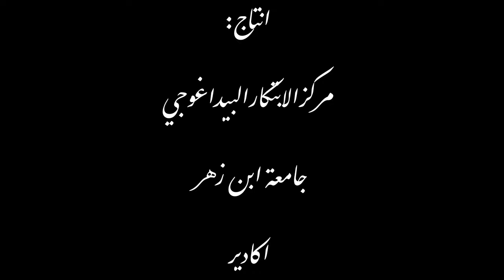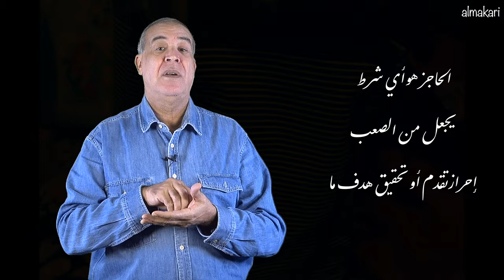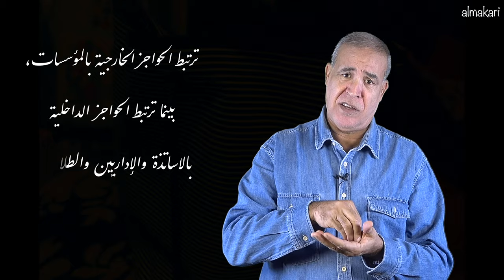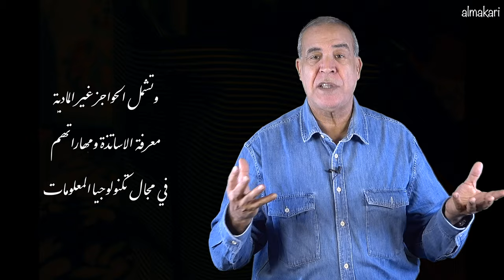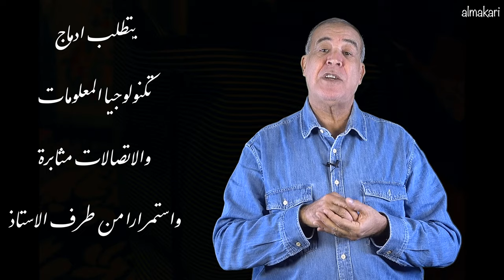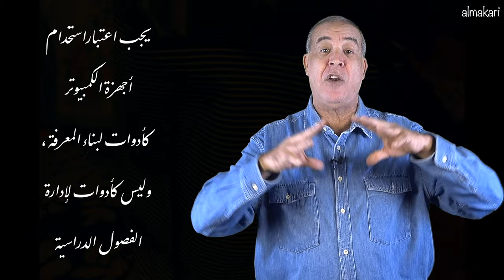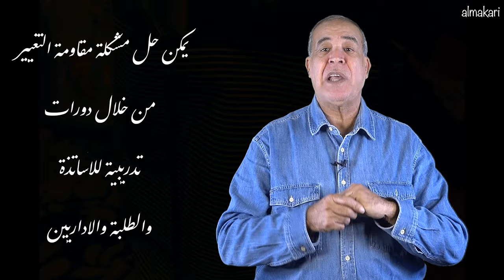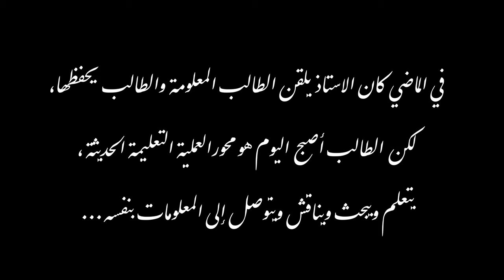العوائق التي تحول دون دمج تكنولوجيا المعلومات والاتصالات في التعليم العالي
لم يشهد استخدام تكنولوجيا المعلومات والاتصالات في التعليم الجامعي بالإضافة إلى مستويات التعليم الأخرى في المغرب نجاحًا كبيرًا مقارنة بميادين اخرى كالطب والهندسة.
المراجع:
- Al-Alwani, A. (2005). Barriers to Integrating Information Technology in Saudi Arabia Science Education. Doctoral dissertation, the University of Kansas, Kansas.

-Newhouse, P. (2002). Literature review: The impact of ICT on learning and teaching, Perth, Western Australia: Department of Education.

- Pelgrum, W. J. (2018). Obstacles to the integration of ICT in education: results from a worldwide educational assessment. Computers & Education, 37, 163-178.